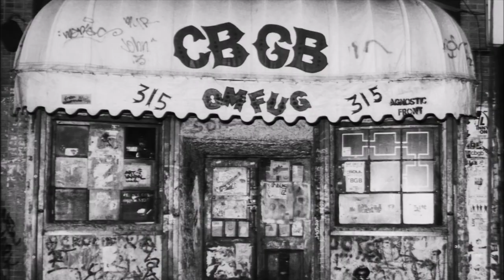Bunnahabhain 12 Jahre SMWS Indulgence by the sea Whisky Verkostung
Nur zu Besuch...

Die SMWS bei Whisky Violence.
Heute stelle ich euch mal eine Abfüllung von der SMWS vor. Auch wenn ich selbst nicht in diesem Whiskyclub bin, kam ich über den Whisky Babbler an ein Sample von einem Bunnahabhain 12 Jahre Indulgence by the sea.
Mein Statement zur SMWS und was der Bunna so alles kann gibts hier ;)

Intro - Marching Orders: Dog eat Dog